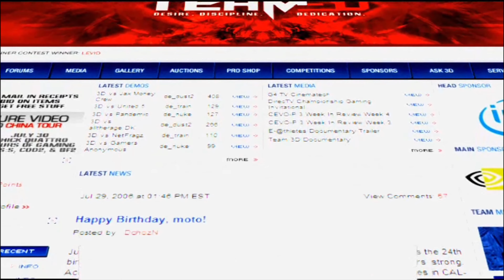Team 3D - Week In Review - WSVG Kentucky LANWar 2006 Lower Bracket Finals (4k)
A CS movie featuring team 3D during WSVG Kentucky LANwar 2006.  Made by DchozN.